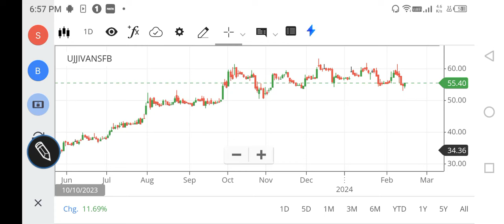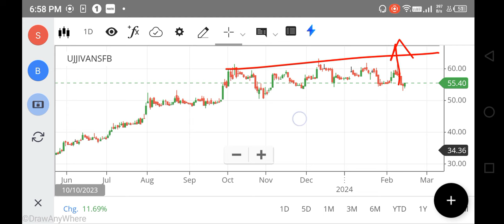UJJIVAN SMALL FINANCE BANK SHARE LATEST NEWS, UJJIVAN SMALL FINANCE BANK SHARE TARGET ANALYSIS FOREX